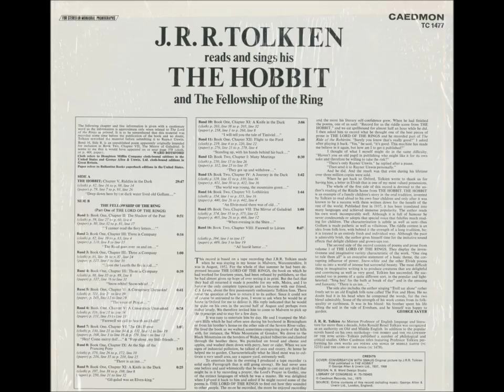Tolkien reads - Upon the Hearth the Fire is Red - A Walking Song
J.R.R. Tolkien reads and sings his THE HOBBIT and The Fellowship of the Ring
Side B
Band 3
Book one
(cloth) p. 86
(paper) p. 115

Choose 1080p to read the back cover!